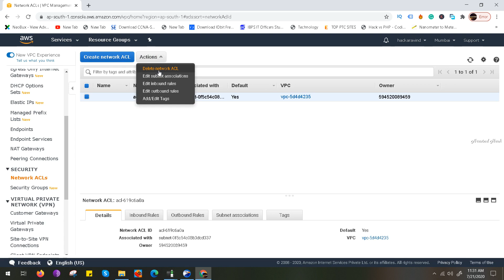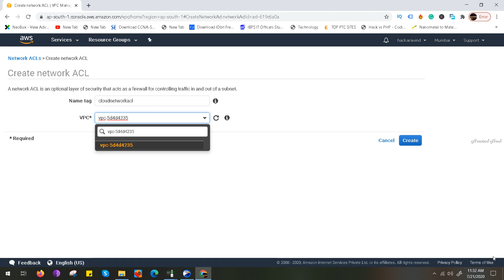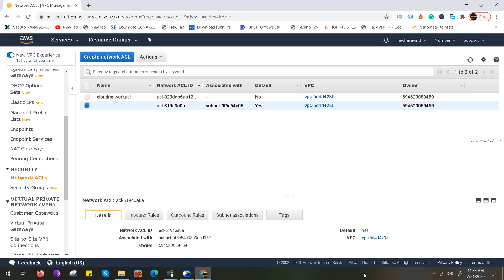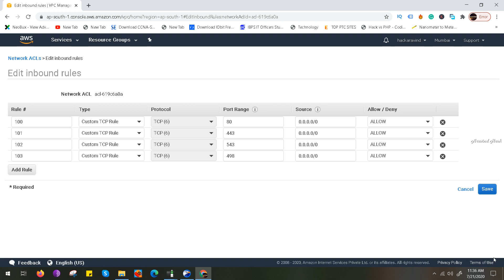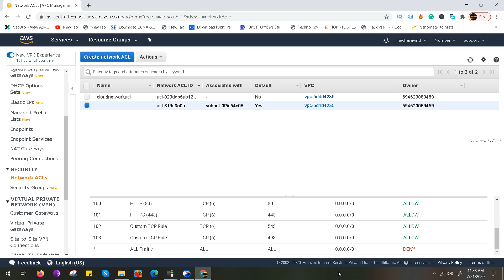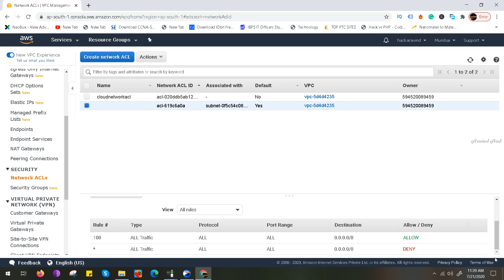Network ACL Configuration in AMAZON aws webconsole